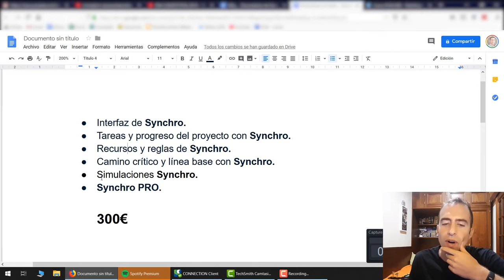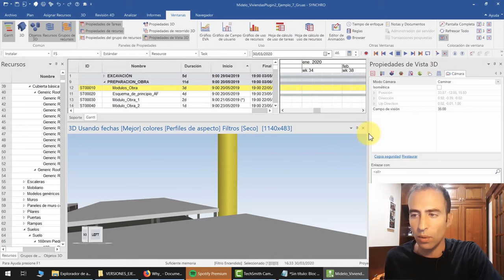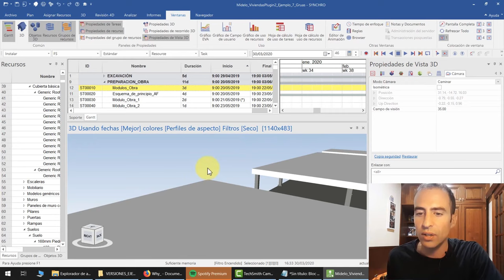🔴 9 Errores al construir con BIM que puedes evitar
Te contamos los errores de concepción más frecuentes a la hora de unir los conceptos BIM y construcción.